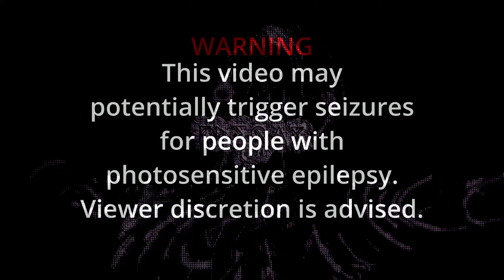Nighty Night S05E04 - Summer Calling - Freqax Guest Mix - 02.03.2024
Thought I should make it up by the fact that I didn't posted anything last week. So here it is.

A Summer Vibey mix from Freqax.

TRACKLIST
TBA
Visuals made in Blender & Fragment:Flow